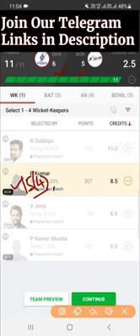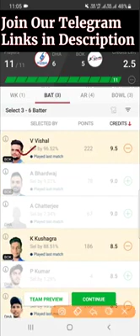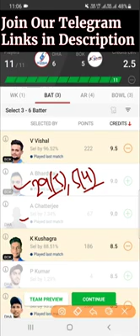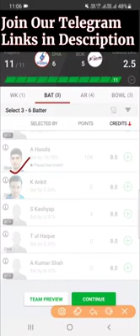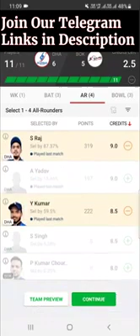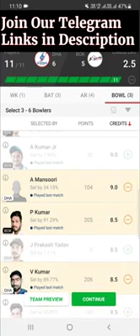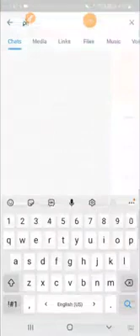DHA vs Bok jharkhand t 20 today match dream team%100 gl team